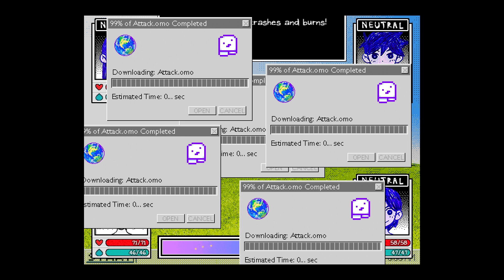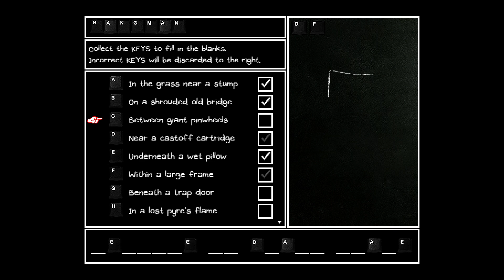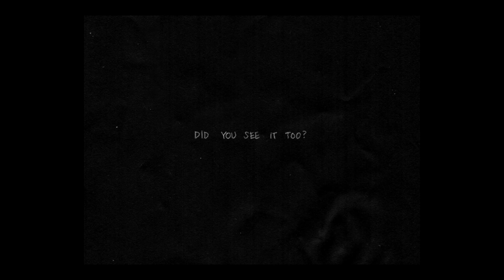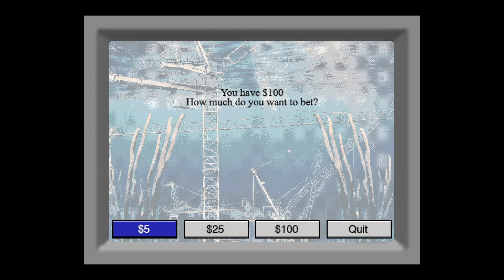OMORI Is An Amazing Game - OMORI [2]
Another episode of OMORI, excited to play more.

Game: OMORI

OMORI Gameplay